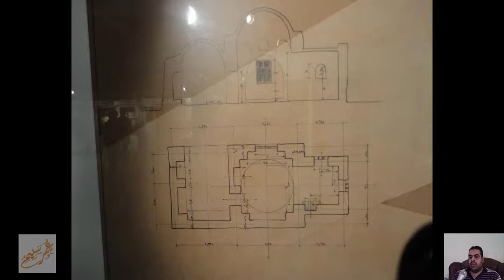بيت الفن و الحياة لحسن فتحي